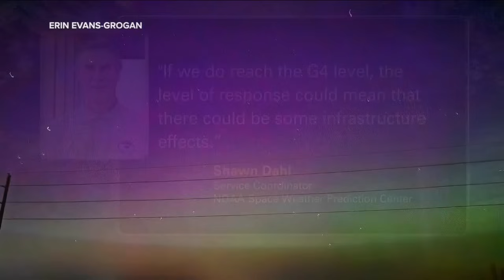Northern lights light up Colorado sky: May 10-11, 2024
The northern lights put on a show over Colorado Friday night into Saturday during a rare, severe geomagnetic storm. Adria Iraheta has more.